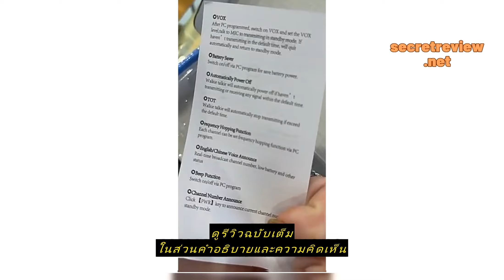Review CallToU วิทยุสื่อสารเดยาเทคขนาด 16 ช่องขนาดกะทัดรัดหูฟังขนาดเล็กกะทัดรัดสามารถใช้กับร้านอาหา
ซื้อราคาที่ถูกที่สุดบน Shopee ที่นี่

CallToU วิทยุสื่อสารเดยาเทคขนาด 16 ช่องขนาดกะทัดรัดหูฟังขนาดเล็กกะทัดรัดสามารถใช้กับร้านอาหาร/ร้านค้า/สำนักงาน WT29